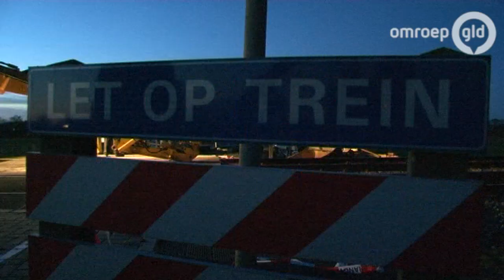Tot en met dinsdag geen treinen Apeldoorn-Deventer na dodelijk ongeluk Teuge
TEUGE - De trein die zondagmorgen op het traject in Apeldoorn-Deventer in aanrijding kwam met een auto onder een trein is via het spoor weggehaald. Dat ging niet vanzelf meldt ProRail omdat er 300 meter van datzelfde spoor vervangen moet worden. ProRail meldt ook dat door de reparatie tot woensdag geen treinen rijden.

Bij het ongeluk in Teuge kwam de bestuurder van de auto om het leven. De politie gaat uit van zelfmoord.

Spoor en bovenleiding zwaar beschadigd

De trein ontspoorde en de bovenleiding raakte over een lengte van 300 meter ernstig beschadigd. Maandag wordt het spoor hersteld, dinsdag wordt er een nieuwe bovenleiding geplaatst. 'Er moet ongelooflijk veel vernieuwd worden. We hopen dat er woensdag weer gereden kan worden maar het blijft afwachten. Hoe er zo'n uitzonderlijke ravage is ontstaan is voor ons nog niet direct duidelijk', aldus een woordvoerder van ProRail. Tussen Apeldoorn en Deventer rijden bussen. De vertraging is 30 tot 60 minuten.

Ondanks het vernielde spoor zag ProRail toch kans de trein via datzelfde spoor weg te slepen. De gestrande trein is zondagmiddag met hydraulische apparatuur rechtgezet en wordt in de loop van de nacht weggesleept.
Bij de stations Deventer, Twello, Apeldoorn-Osseveld en Apeldoorn hangen posters met de vertrektijden van de bussen.